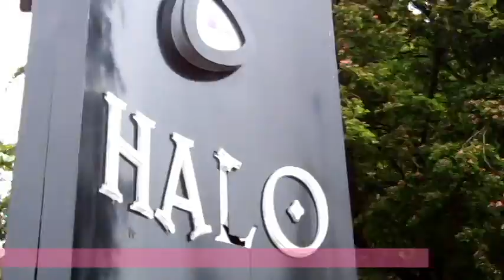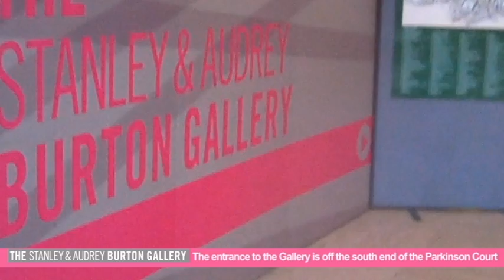How to Find the Gallery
This video shows you the route from the Halo on Woodhouse Lane to the Stanley & Audrey Burton Gallery in the Parkinson Building of the University of Leeds. The route takes about 2 mins to walk.